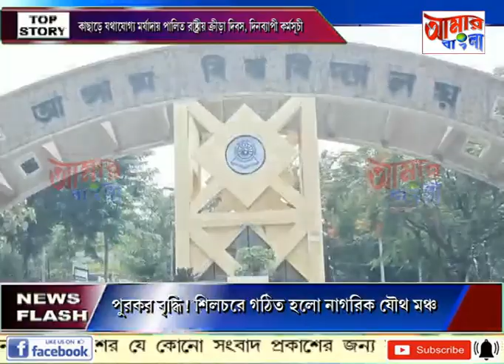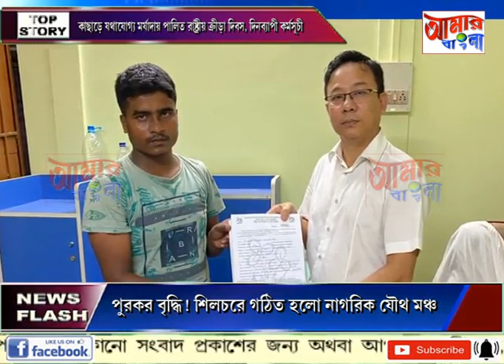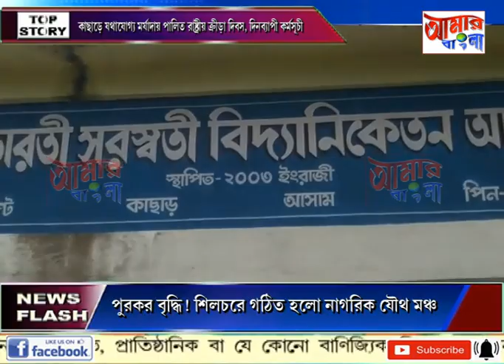AAMAR BANGLA NEWS # 29 08 2022